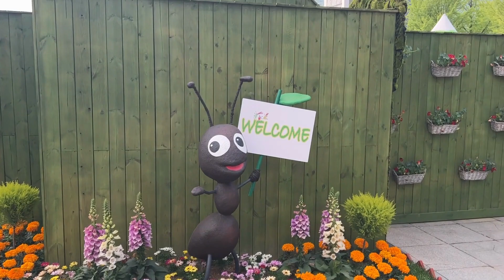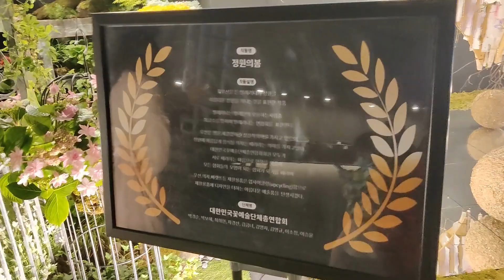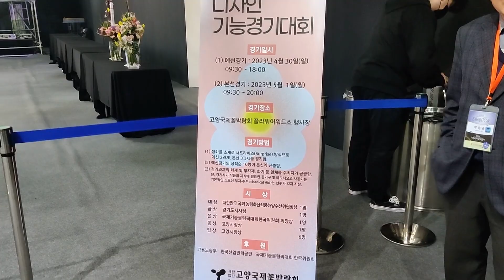International Flower Festival [2023] | Flower Paradise | 고양국제꽃박람회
Goyang International Flower Festival is one of the biggest flower festivals in Korea and takes place in Goyang, a city in Gyeonggi province.
This festival takes place from April to May and is held at Ilsan Lake Park in Goyang with organizations, groups, and companies from over 30 countries showcasing flowers and various products made with flowers.
Also, unique and rare plants exhibition, indoor garden decorated with flower art pieces, outdoor theme parks, making of flower plant experience, flower arrangement contests and other cultural events and performances are planned to add more joy to the flower festival.

Location: Ilsan Lake Park, 595 Hosu-ro, Ilsandong-gu, Goyang-si, Gyeonggi-do

#2023 고양국제꽃박람회